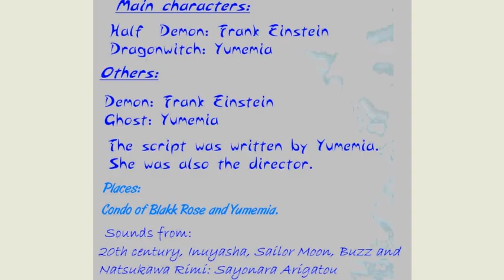The Dragonwitch, the Ghost and the Halfdemon (please watch in full screen)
Happy Halloween! This video weren't be the same without Tessa Noel's help: THANKS, sis!

Story:

Frank is walking from house to house to collect lots of candies, he opens Yumemia's door:
Yumemia doesn't really know who and why is opening his door, she was about to use her magic.
Frank realises her first:
'Hey Yume!'
'Oh hey, Frank, how are you? Come, take a seat!'
He sits.
'Fine thanks, you?'
She explains she has a new stick and she lets him know, what she was gonna do.
He alarms her, it is Halloween. But she doesn't care and uses a spell.
'Nothing. I must have made a mistake with the pronunciation.' says Yume.
'To be honest, I am glad, you couldn't do it. This time it can be really dangerous.' replies Frank.
Yume can't understand, why is he so carefull:
'But you are a halfdemon, why ar you so afraid? I have some power, too.' her voice sounds like her proud were hurt much.
He try to calm her down:
Trust me, it is a dangerous time, don't mess with demons...'
She doesn't believe his words:
'Haha! Do you think, you can scare me? No way! I am brave!'
'Nope, I'm serious. Shall i  tell you true and scary stories?'
'Hmm, maybe' she thinks Frank is trying to trick her:
'Are you changing my room? Please change it back!'
But he says he doesn't do anything.
She doen't believe his words:
'Okay if you don't change it back, after your leaving, I will do with my magic power. I am strong enough! '
Frank starts to be scared, when the room changed absolutely:
'Yume it is not funny, a vampire cuffin, a skull... STOP it please! Or i leave you forever!'
Suddenly she disappears and a ghost appears, Frank wants to go, but he can't. His worst nightmare comes true.
Meanwhile Yume are scared, because her stick and the power of her stick is gone. She hopes, it is only Frank's bad joke. She try to laugh, but.

Alternate endings:
1;
Frank and Yume are strong enough to fight separated and win the fight.

2;
well... maybe they are weak.